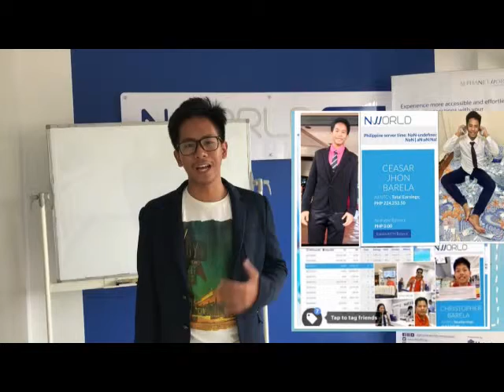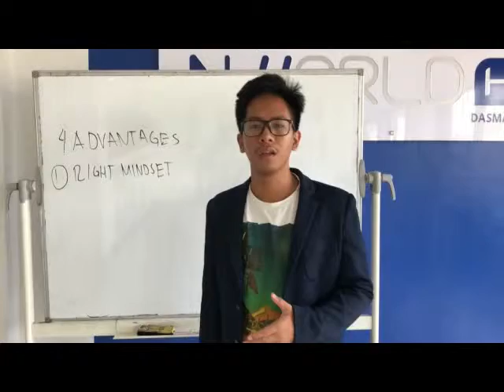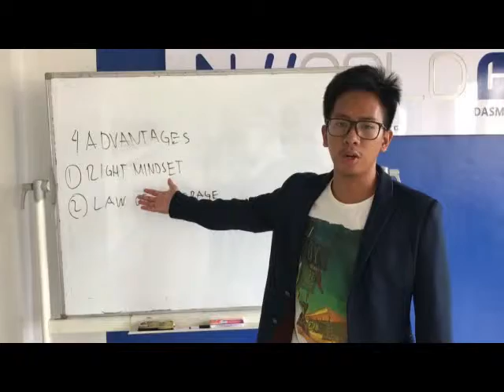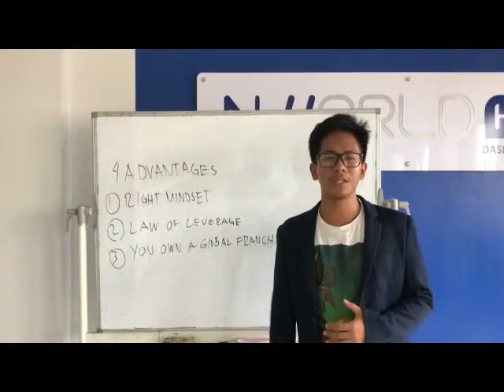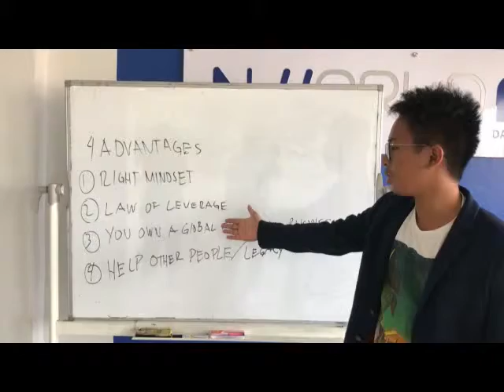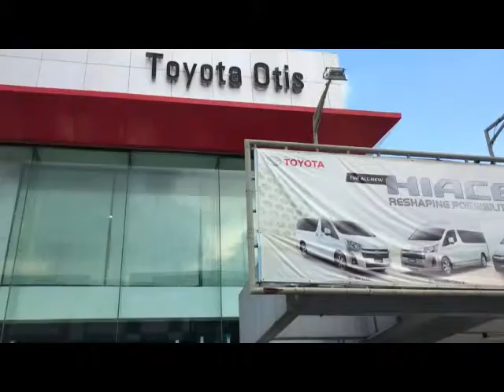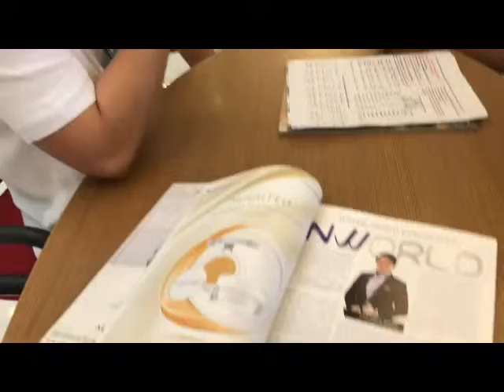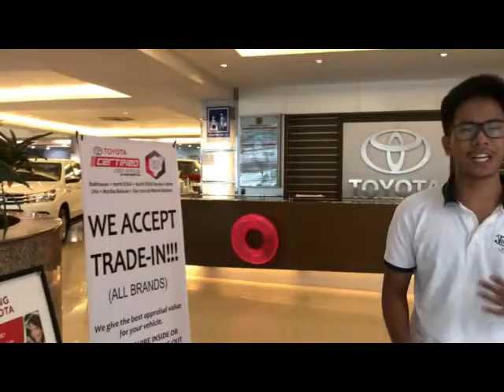4 REASON BAKIT MAGANDA PUMASOK SA NWORLD BY CJ